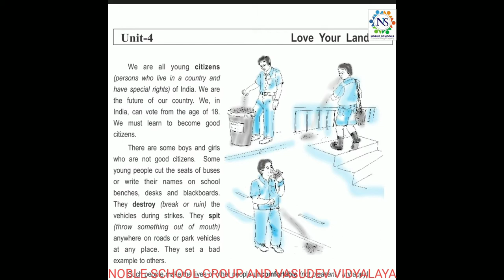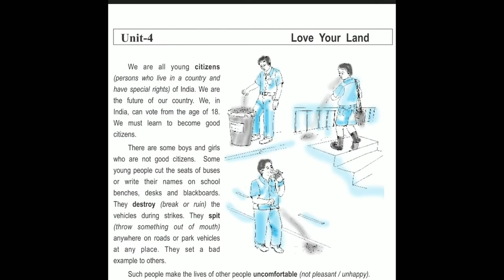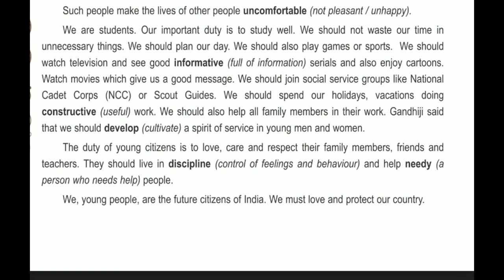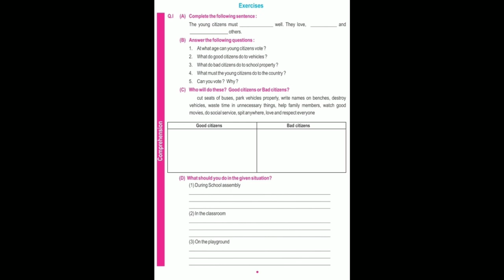Standard - 8 English Semester - 2 Lecture - 14 By Varshamadam